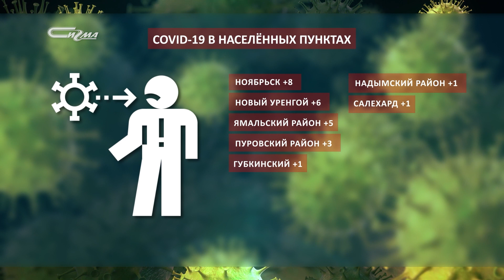Коронавирус: актуальное на 24 февраля 2021